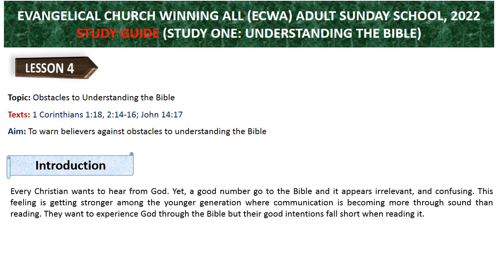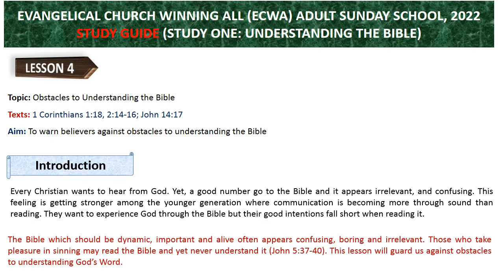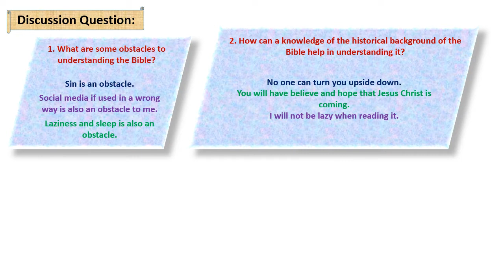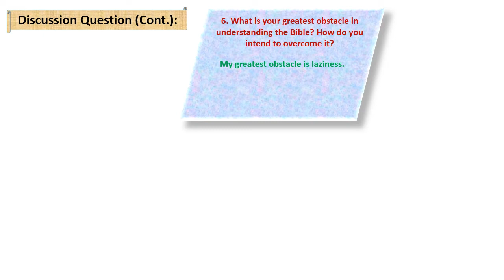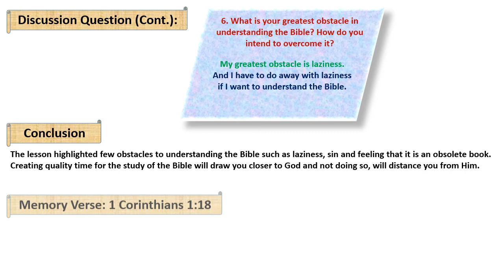sunday school 2022 ecwa study guide for adult study one understanding the bible Lesson 4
2022 Sunday School